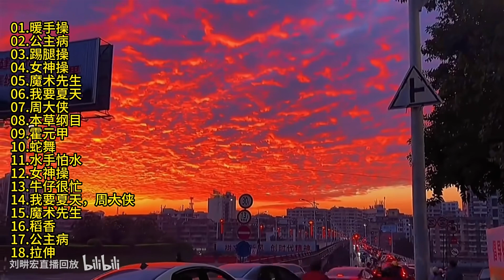20230723週日 劉畊宏直播回放錄屏剪輯版 橫屏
推廣~劉畊宏健身操~今天你"劉畊宏"了嗎?
本影片僅供推廣健身操用途(非營業使用)
如有侵權請告知我，我會儘快刪除~~

本影片由bilibili移入，隨時都可能下架(刪除)

20230723週日 劉畊宏直播回放錄屏剪輯版 橫屏 劉畊宏willliu 劉耕宏直播回放 畊練團 純跟練 無聊天 無廢話 全身燃脂訓練 健身操 附帶拉伸